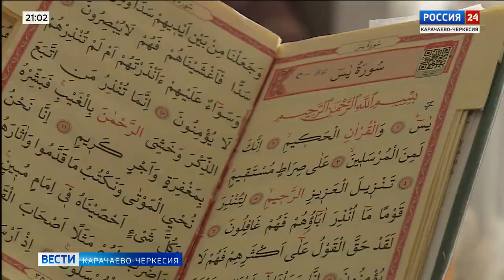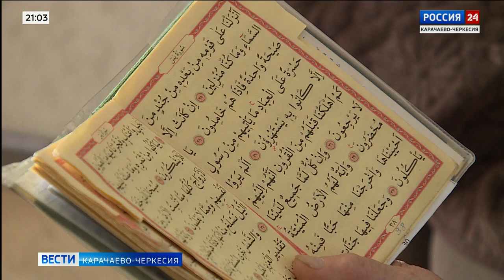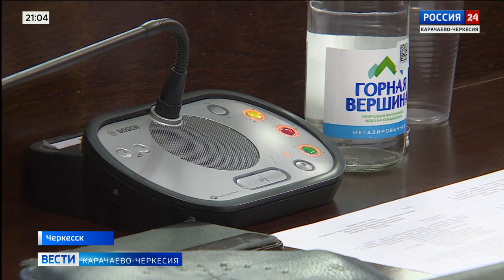"Вести Россия 24" Эфир от 15.06.2024